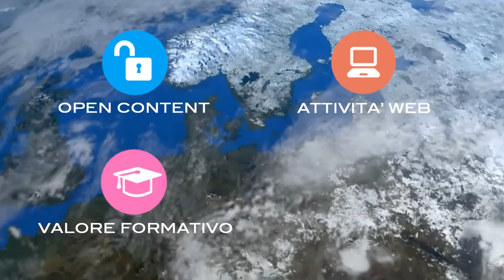Ravenna2016 Giorgio Bressi